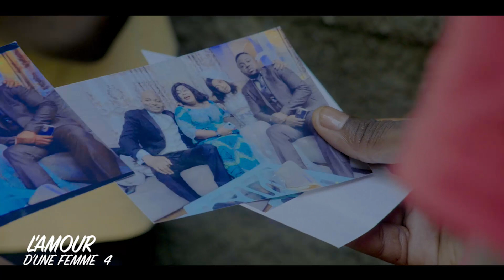L AMOUR D UNE FEMME 4 // serie congolaise // cinarc tv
un film de Caleb tukebana écrit par rais lubula